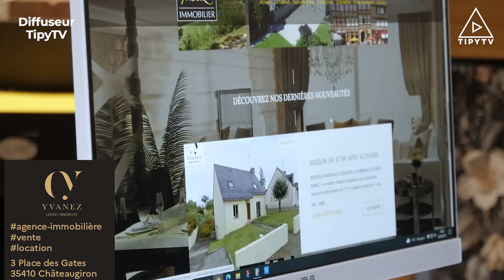Yvanez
Nous vous présentons la toute nouvelle carte de visite vidéo de votre agence immobilière Yvanez à Châteaugiron ! Vous cherchez un bien à louer ou à acheter alors toquer à leur porte ! 🏘🔑
Ça vous tente de bénéficier d'une communication au top ?